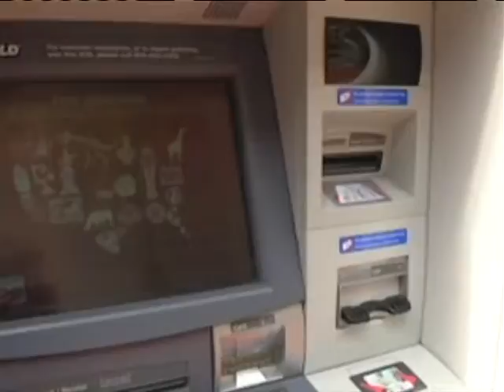Rent Increases Nationwide, ATM Fees glore, and a New "greener" Pepsi Bottle